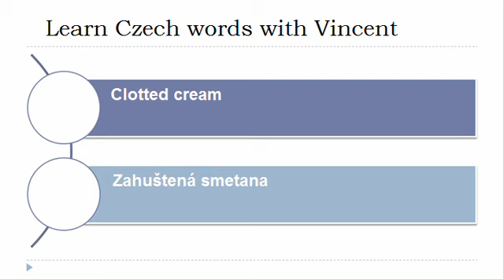Learn Czech = Vocabulary = Cream